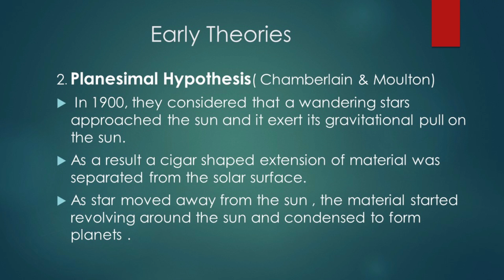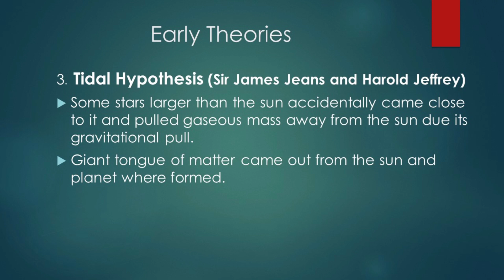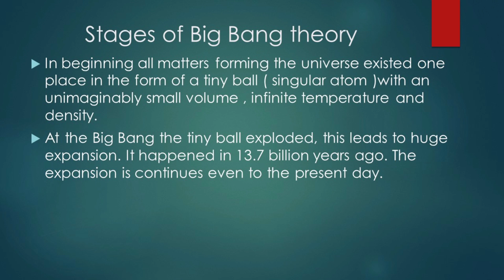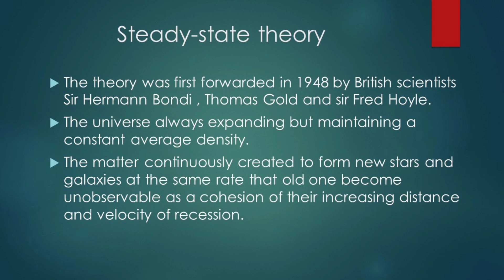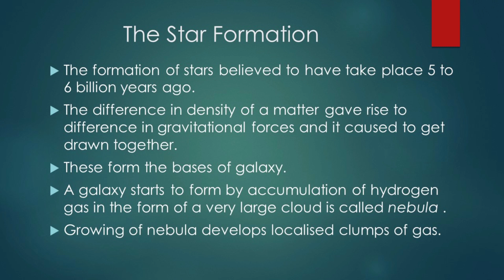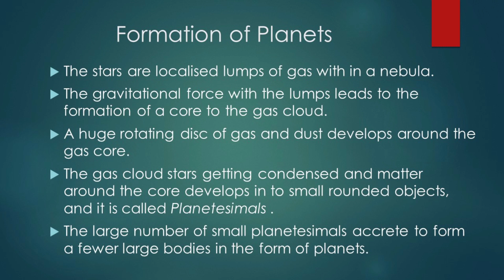GEOGRAPHY-ORIGIN AND EVOLUTION OF EARTH-PART 1 -ഒറിജിൻ ആൻഡ് എവല്യൂഷൻ ഓഫ് എർത്ത്-BY DRISHYA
THIS IS A PART OF GEOGRAPHY